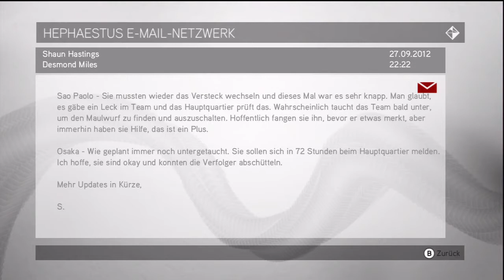Let's Play Assassin's Creed Brotherhood #040 [Deutsch/HD] - Wo ist Lucy?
Wir sprechen ein bisschen mir unseren Leuten.